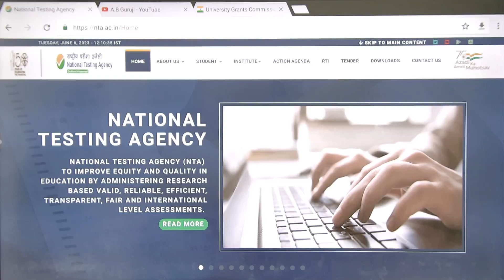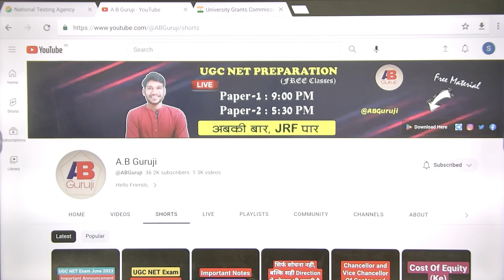Biggest UPDATE 😍 UGC NET 2023 EXAM || Important Notice Out by NTA || Must Watch Now 🔥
Important update for UGC NET Exam students. NET Exam is going to start from 13th June and all students want the information about their exam center city and the admit card, here in this video I am clarifying all the doubts of students. Important announcements for students: I will discuss, latest MCQs of 2023 NET Exam and Important notes will be shared with students.